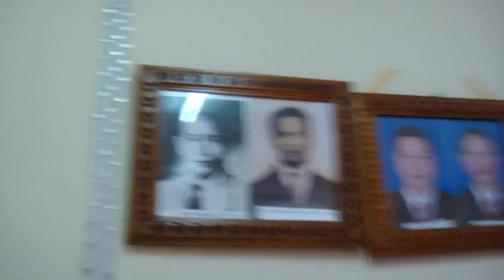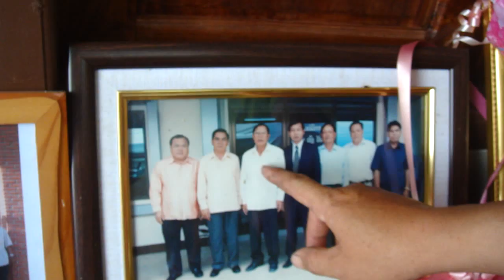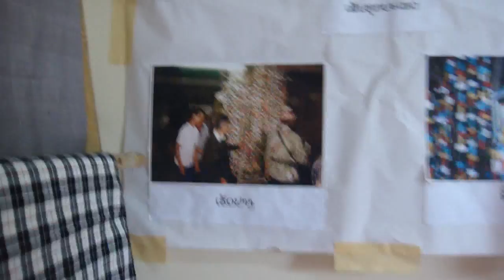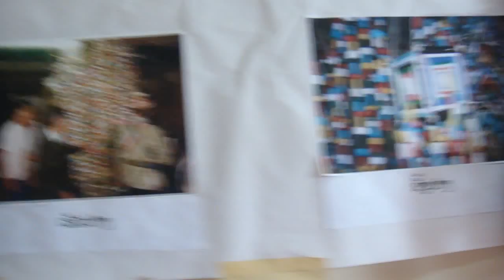TAIDAM, I COMB THE GLOBE FOR TAI PEOPLE: Taidam people in Muang Kam,XiangKuang,Laos.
Muang Kam Taidam Cultural Center Secand Level.